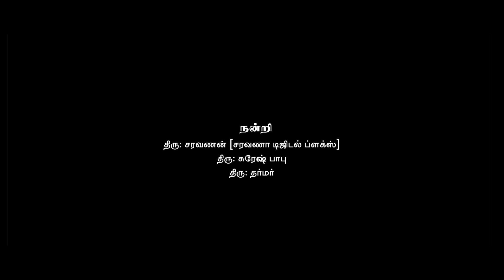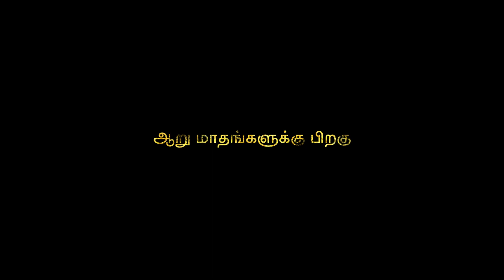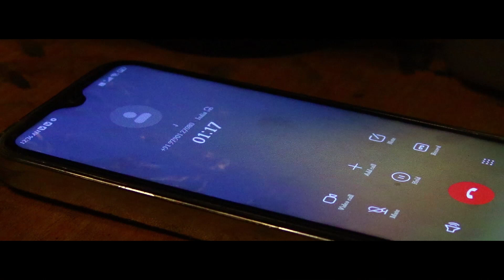ELEMENT 79 ( epi 02 ) - epic action thriller series - KARACHALS PATTRAI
EPISODE 1

DIRECTED BY : Rubak
PRODUCED BY : FX MEDIA
SCREENPLAY : Rubak
CINEMATOGRAPHY : Pandi, Deepak

MUSIC MIX : Pandi
EDITTING : FX Media
STUNTS : Gun Rubak

ART : Christo

MUSIC CREDITS
@SOUNDERIC MUSIC : DARK BGM

@INFERNO : SFX
@Dark Ambient - Horror Background Music No Copyright
@DEAD STRINGS VOL 2 Epic Dramatic Violin Epic Music Mix Best Dramatic  Strings Orchestral
@Epic Dramatic Violin Epic Music Mix - Best Dramatic Strings Orchestral

CASTING

PASUPAPATHY

RUBAK

LEE PRABHA
ALEX GURU
SARAVANAN
VETRI
SURESH BABU
MATHAVAN
MUTHURAJ
NEPOLEAN GURU
ASHOK
PARTHA
ANANDH